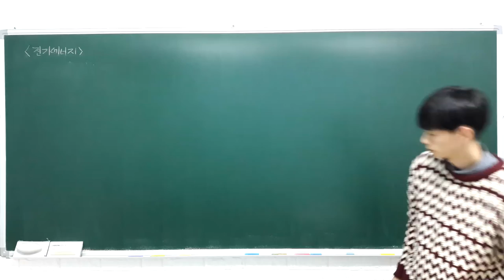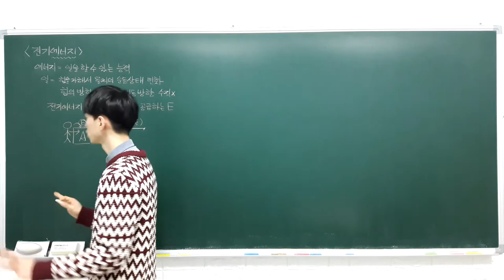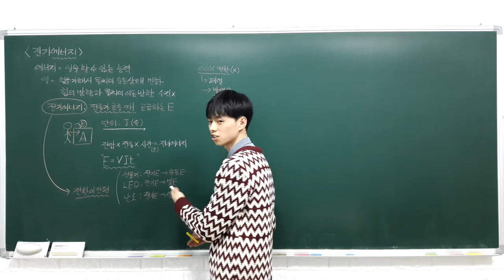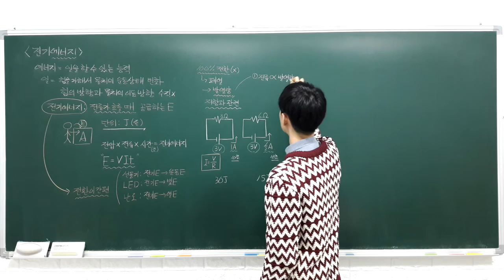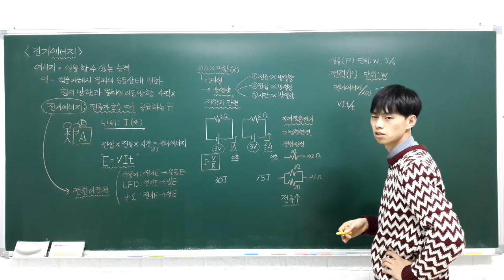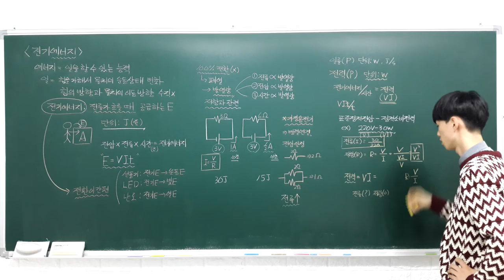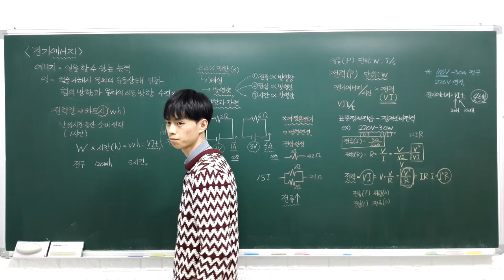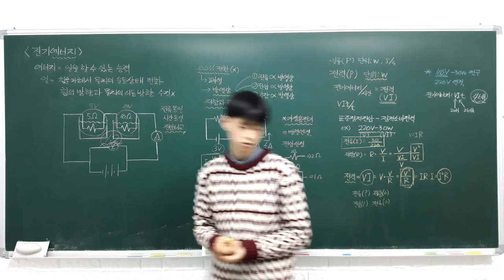중등과학 3 1 5 전기 에너지 (전기에너지, 전력, 전력량)